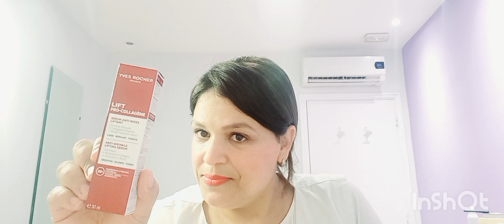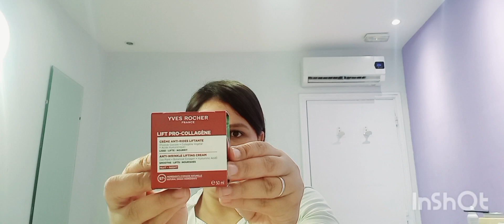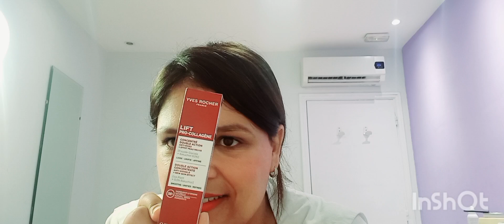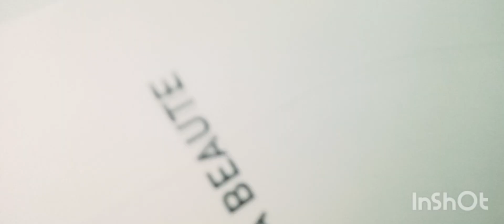Nouveau LIFT PRO -COLLAGÉNE كريم إزالة التجاعيد المرسومة على الوجه في 4 اسابيع4